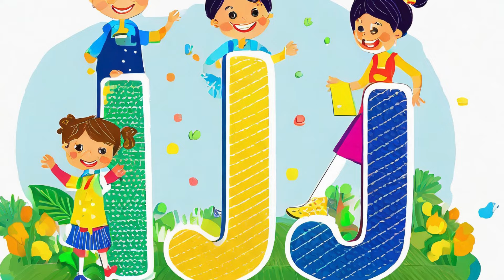ABC Groove: Let's Learn and Move! | ABC Song with Just Alphabets - Song with Sound for Children